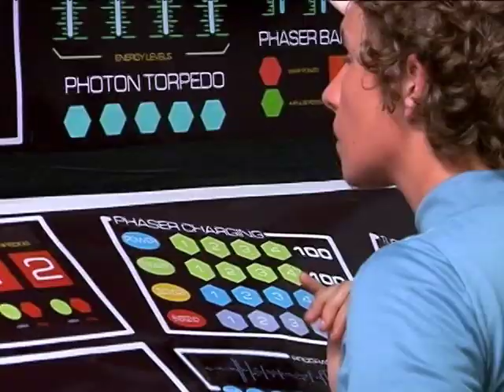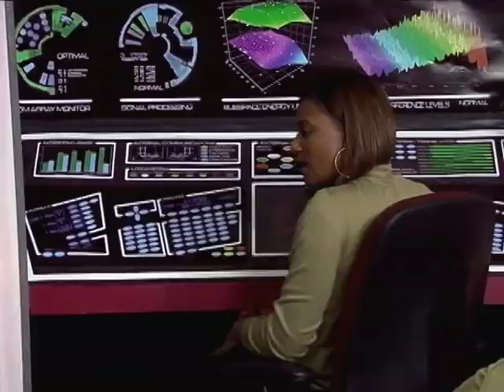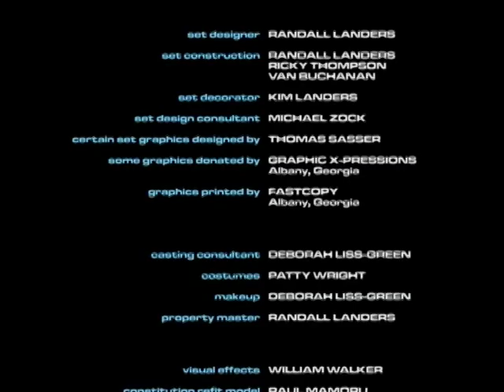Star Trek - Project: Potemkin "The Old Guys" P01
A comic vignette (short film) which answers the question put forward by one of our website visitors: "Where are all the old guys?" It's true that many of our regular cast members are 20 and 30 somethings, so we wrote this short script to explain where all the old guys went...

Starring William Walker, Ricky Thompson, Junius Stone, Randall Landers, Stephanie Burke, Eric R. Moore, Bethany Carver. Written by Randall Landers. Directed by J.T. Ealum. Director of Photography Jeffrey Green. Edited by Thomas J. Scott. Music by Steve Gallant.